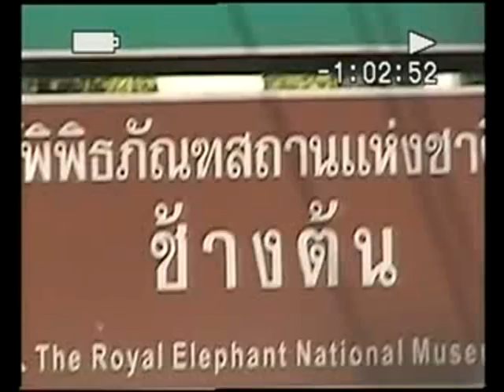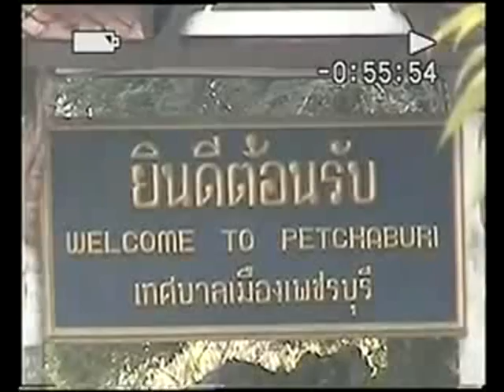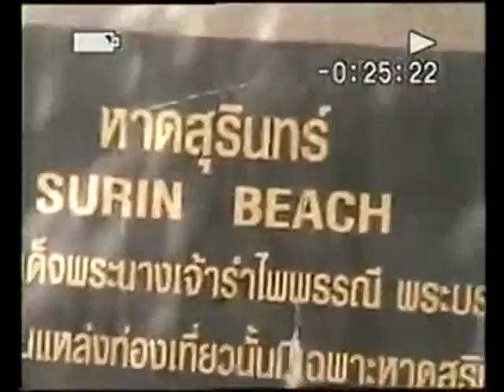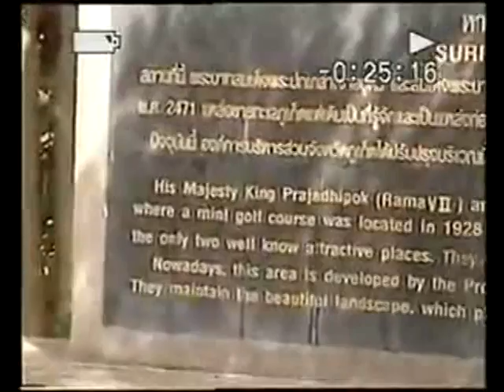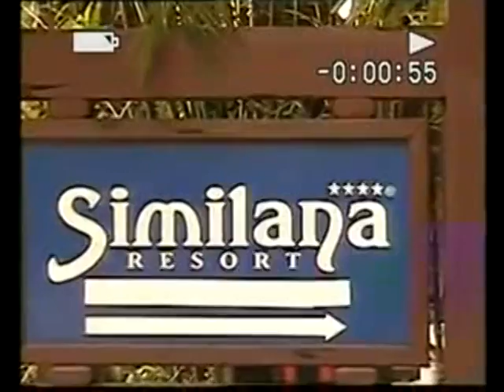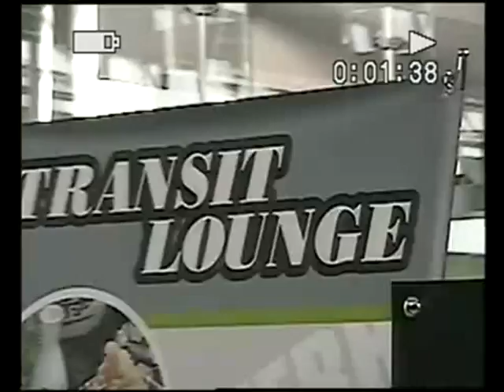I WAS THERE! AFTER the TSUNAMI in THAILAND, 2004-05 (Phuket)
...i went alone...equipped with the word of God & bottles of water..I rented a car & drove to the Phuket area & surveyed the disaster while handing out Bibles & bottles of water.. GREETINGS ! WELCOME ! I HOPE ALL IS WELL, & IF U HAVE NOT DONE SO YET, I INVITE U 2 ACCEPT JESUS CHRIST AS YOUR SAVIOR, & BE SAVED TODAY ! IF U HAVE DONE SO, KEEP GROWING IN FAITH & TELLING THE GOOD NEWS !! Thoughts & prayers for ALL of you ! Your Friend, -vk
" If u declare with your mouth,  “Jesus is Lord,”
&  believe in your HEART that God raised Him
 from the dead, u will be saved"
Romans 10.9

"Si lo declaras con tu boca, "Jesus es el Señor,"
y cree en tu CORAZON que Dios lo levantó de los muertos,

"Si lo declaras con tu boca,

"Jesus es el Señor,"

y cree en tu CORAZON

que Dios lo levantó

de los muertos,

serás salvado "

Romanos 10.9

" If u declare with your mouth,

 believe in your

HEART

that God

 raised Him

u will be saved."

                                            Romans 10.9

JESUS SAVES !!

JESUS SAVES !!

JESUS SAVES !!

“Jesus is Lord,” & believe in your heart

that God raised Him from the dead,

Romans 10.9

 4 THINGS TO DO ASAP
1) START TALKING & LISTENING  TO GOD:
WE CALL this"PRAYER"
2) START READING the WORD of GOD:
WE CALL this the "BIBLE"
3) START HAVING FELLOWSHIP with OTHER BELIEVERS IN GOD (FATHER-SON-SPIRIT):
 USUALLY WE CALL THIS "GOING TO CHURCH"
4) START TELLING OTHERS ABOUT GOD & the SALVATION STORY: